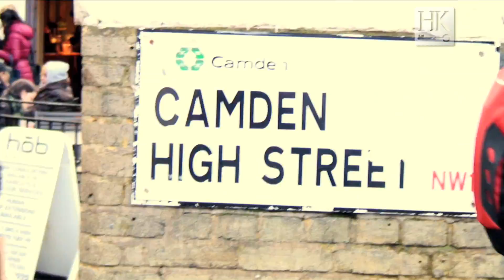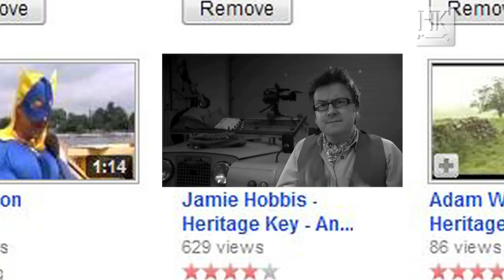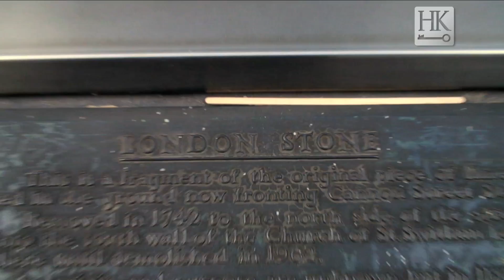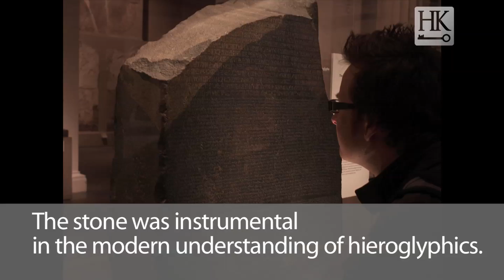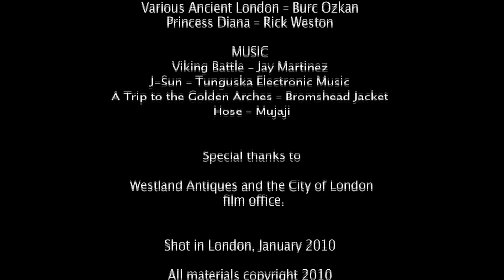The Ancient World in London - The London Stone (1/25)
) Meet our three intrepid explorers who will take an adventure across the Ancient World in London - Jamie Hobbis, Natalie Foster and Nicole Favish - who over the next 3 months will appear in Heritage Key's new webseries, proudly sponsored by Addison Lee. The first episode sees them going to the obvious first stop for ancient history in the city - the British Museum, but also getting out and about to the sites which people don't normally see. The trio take a trip to Cannon Street and see the mysterious London Stone.

Credits:

Nicole Favish
Jamie Hobbis
Natalie Foster
Samantha Newton
Sean Williams

Executive Producer: Jon Himoff
Editing: Damian Haas

Sound Recordists: Barry Hails & Sam Howson

Images: Burc Ozkan, Rick Weston

Many thanks to:

City of London film office.